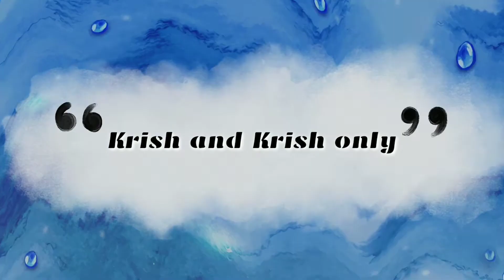ಚಿಣ್ಣರ ಅಂಗಳ - Talent Hunt | Online Drawing Competition 2021 | Krish and Krish only | Reg no 1KK21113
ಚಿಣ್ಣರ ಅಂಗಳ - Talent Hunt | Online
Drawing Competition 2021 | Krish and Krish only | Reg no 1KK21113

ಮುದ್ದು Shrinith Vinod Naik
 ಸಪೋರ್ಟ್ ಮಾಡಿ ಹಾಗೂ
1KK21113 ಗೆ ವೋಟ್ ಮಾಡಿ

Results are truly based on views, likes and voting on community pool...